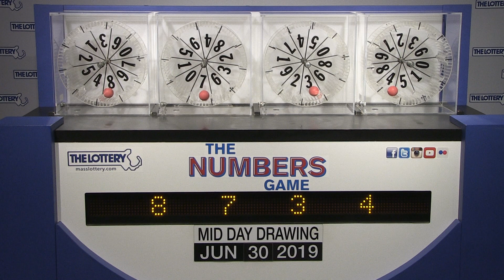Midday Numbers Game Drawing: Sunday, June 30, 2019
The official winning numbers in the Mass. State Lottery's Midday Numbers Game drawing for Sunday, June 30, 2019 are: 8-7-3-4.